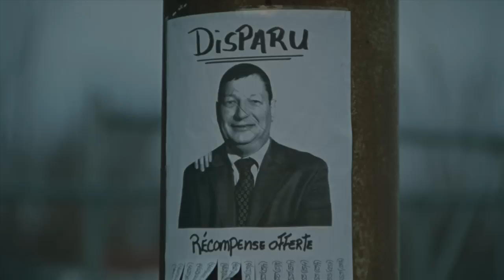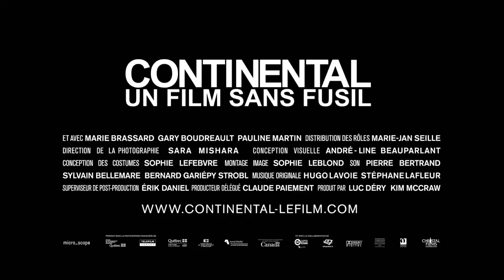Continental, un film sans fusil (Bande annonce officielle)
CONTINENTAL, UN FILM SANS FUSIL (2007) de Stéphane Lafleur

micro-scope.ca/films/continental.html

Continental met en scène quatre personnages dont la rencontre imminente découle indirectement de la disparition d'un homme dans la forêt : Lucette, la femme de cet homme qui vit dans l'attente de son retour ; Louis, un jeune père de famille qui traverse à distance un passage trouble dans sa relation de couple ; Chantal, une réceptionniste d'hôtel qui rêve d'une vie à deux et Marcel, un ancien joueur compulsif confronté aux aléas de la vieillesse.

Racontées parallèlement, leurs histoires faites de petits drames plus grands que nature finissent par se croiser et se répondre mutuellement.

Scénariste et réalisateur: Stéphane Lafleur

Producteurs: Luc Déry et Kim McCraw
Production déléguée: Claude Paiement
Direction de la photographie: Sara Mishara
Conception visuelle: André-Line Beauparlant
Costumes: Sophie Lefebvre
Montage: Sophie Leblond
Son: Pierre Bertrand, Sylvain Bellemare, Bernard Gariépy Strobl
Conception sonore: Sylvain Bellemare
Musique originale: Hugo Lavoie et Stéphane Lafleur

Acteurs: Marie-Ginette Guay, Gilbert Sicotte, Fanny Mallette et Réal Bossé